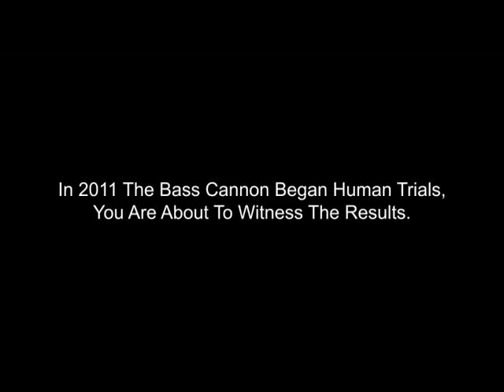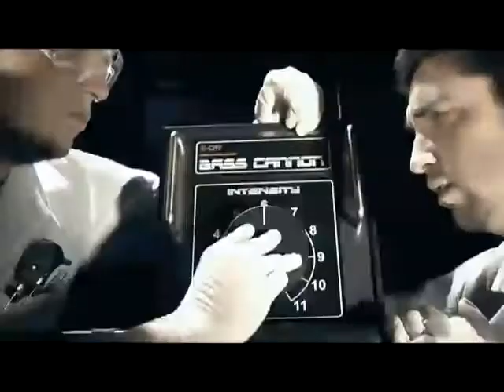Flux Pavilion - Bass Cannon [Official Music Video]